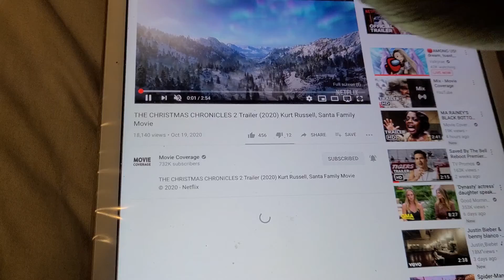THE CHRISTMAS CHRONICLE 2 TRAILER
its that time ofyear